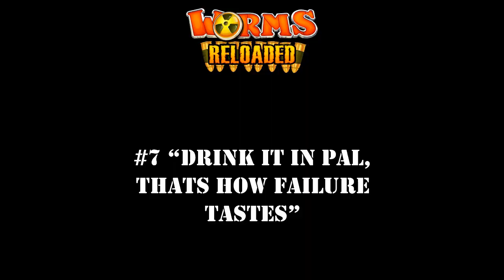Worms Reloaded: Match Highlights - Volume 13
Merry Christmas from LegendsInOurFreeTime!

1. Minecraft
2. The Many Fails of Jshore: "A Rookie's Mistake"
3. Minesweeper
4. The Many Fails of Drakodan: "Going Down"
5. Mad Science Bullshit
6. Best Turn Ever!
7. "Drink it in Pal, That's how Failure Tastes"
8. The Many Fails of Drakodan: "What?"
9. Torus' Personal Vendetta
10. The Pain Train
11. The Many Fails of BV: "Timer Panic"
12. Ganonpuff's Revenge
13. Shallow Grave
14. The Freaky Ferrets of Doom!

Featured Players: Ambi, BV, Drakodan, jshore1296, Mr. Kiwi, Panacamanana, Tab, Torus, xZero

Legends featured: Ambi, Drakodan, Mr. Kiwi, Panacamanana, Tab, Torus, xZero